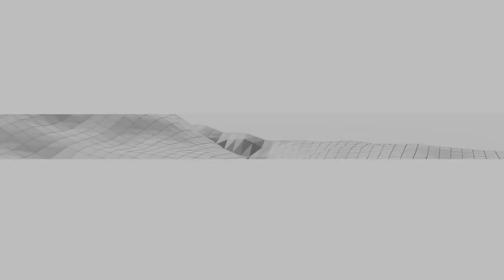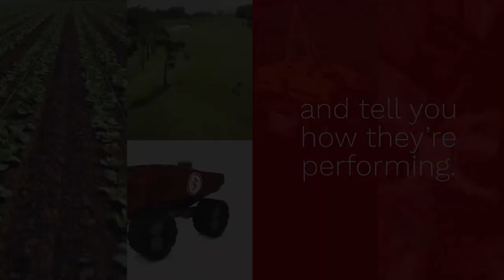Autonomous Mobile Robotics – Indoor vs. Outdoor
Where do we sit as a company? Well physically, in Utah. Watch our video as Tom breaks down how our autonomous platforms can help elevate your robotic device.

Whether indoor or outdoor, a robotic device can navigate with the best of them. At Inertial Sense, we focus on the outdoor because the potential of the untapped market is growing.

Outdoor is more of a challenge because of the many elements to navigate, including weather and physical objects.

Three things that a company may ask when it comes to investments:
• Is my device going to be safe? Does your autonomous platform handle things like obstacle avoidance and other safety issues?
• Is it going to significantly add to costs or materials for my unit that will increase cost?
• How quickly can this be accomplished?

We’re good at developing high-performance, low-cost solutions for our customers. As long as we have the mindset of understanding that what we do has to fit within the customer’s business model, we continue to grow and excel.

Object avoidance is what we consider our bread and butter. Utilizing SONAR and LIDAR helps take your robotic device to the next level.

Our path planning and our control focus on guiding the robotic device when it encounters an object.

We offer a full-stack solution. This means the customer can provide us with their specs, and we help create the program to integrate with their API.

No matter how big or small, we want to help you.